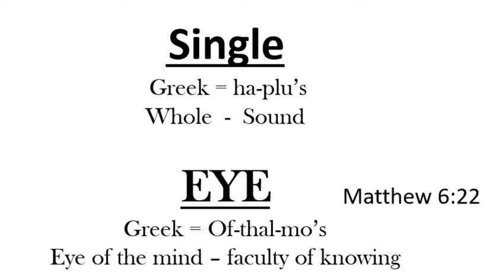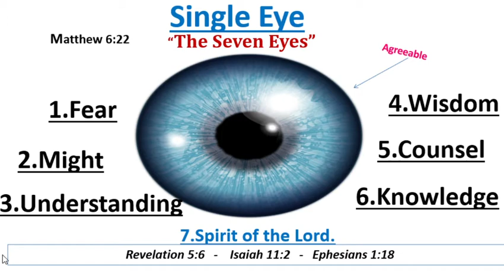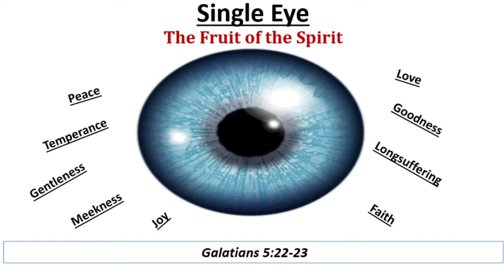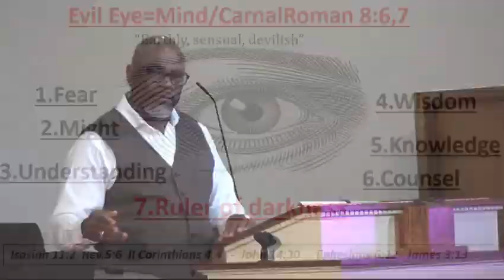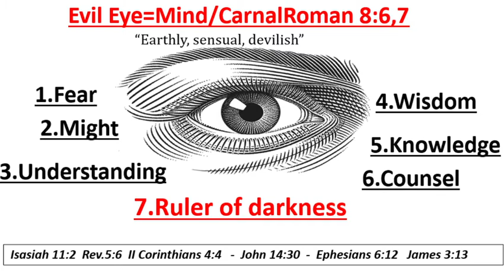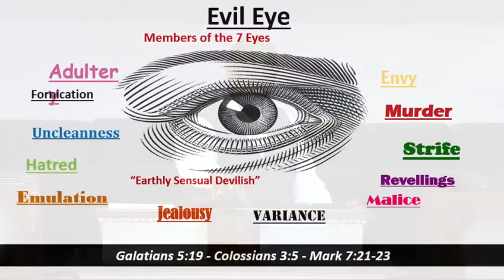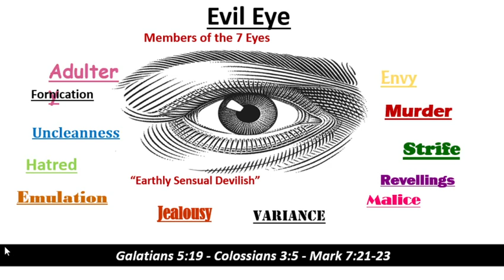Single Eye Vs. Evil Eye